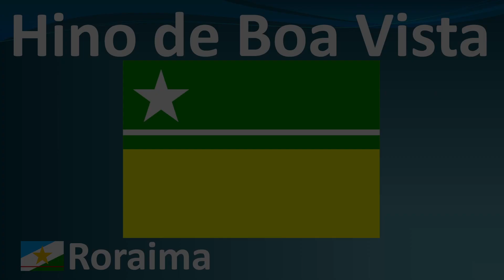Hino Oficial da Cidade de Boa Vista, Roraima - COM LETRA GRANDE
Letra: Eliakin Rufino de Souza

00:00 Em Roraima nasce um novo clarão
a cidade brilha na imensidão
o Rio Branco veste-se de azul
Vem do arco-íris chuva do caju.

00:28 São manhãs de luz
São novas crianças
O sol traz ao campo
Verdes esperanças
para o povo índio,
os negros e brancos
que semeiam vida
pelos verdes campos.

01:03 São manhãs de luz
São novas crianças
Verdes esperanças
que semeiam vida
pelos verdes campos.

01:38 Boa Vista é ver gente tão forte
construindo vida no extremo Norte
Com os olhos cheios de felicidade
acendendo as luzes da nova cidade.

01:56 São manhãs de luz
São novas crianças
Verdes esperanças
que semeiam vida
pelos verdes campos.

02:30 São manhãs de luz
São novas crianças
Verdes esperanças
que semeiam vida
pelos verdes campos.